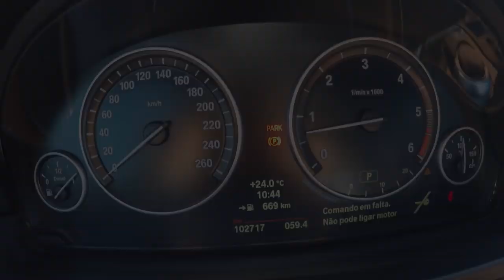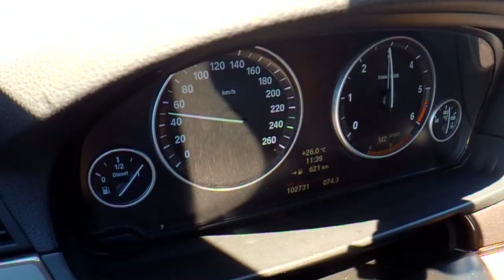Teaser da BMW 530 FAMILIAR com 700NM´s - Domingo Youtube Yuri Francês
Domingo temos um EXTRA bem LOUCO..

JA imaginaram 700 NM`s de controlo desligado e volante trancado? HEEHEHEHEHEH

Malta este è o tal video que vos falei da BMW da CP AutoMotive.

NA altura que filmamos este video nem o Stand se chamava CP AutoMotive e nem  Carlos pensava que ia ser meu patrocinador do CUP.

Felizmente as coisas correram bem mesmo sem lançar este video.
A parceria foi fechada no inicio do mes muito antes de sair o video.

Pedia que passassem pelas redes do Carlos e deixassem o vosso LIke.. Ajuda IMENSO .